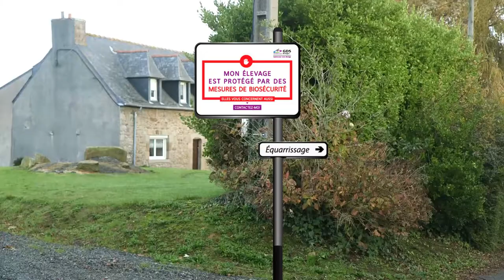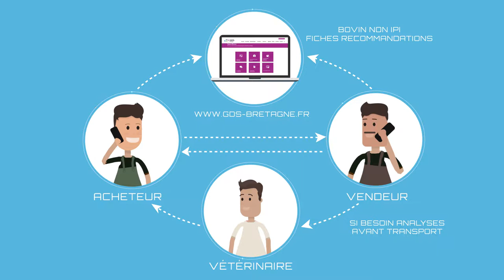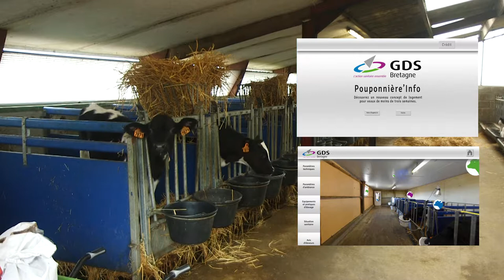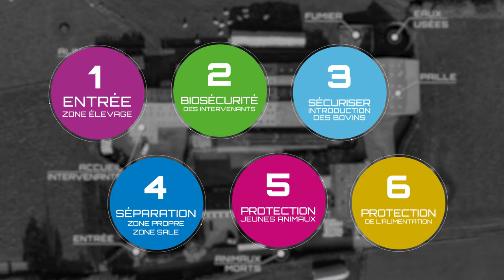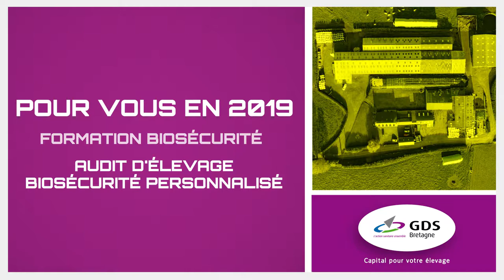Vidéo animée sur la biosécurité dans les élevages bovins, par GDS Bretagne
Outil de présentation mêlant plusieurs technologies comme l’infographie 2D animée, la vidéo, la photo drone animée, pour sensibiliser les éleveurs à la maîtrise de la biosécurité en élévage bovin.